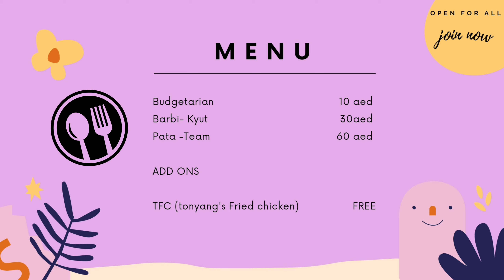PAANO GUMAWA NG CRUNCHY CHICHARON WITH LAMAN/LUTONG BAHAY DUBAI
CHICHARON - is a dish generally consisting of fried pork belly or fried pork rinds.
These are  chunks of fresh, skin-on pork belly slowly fried in deep fat until silky all the way through with a bubbly, crispy surface.

INGREDIENTS

2 KG pork belly skin with little meat attached
¼ cup salt
1 tsp whole peppercorn
4 pcs bay leaves
1 whole garlic cut into two